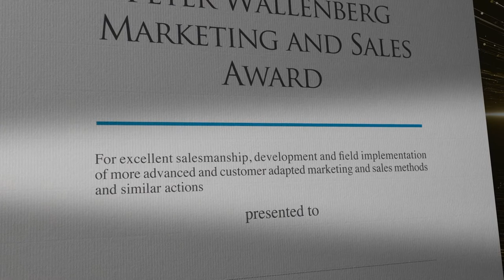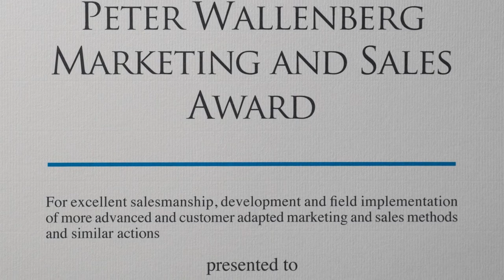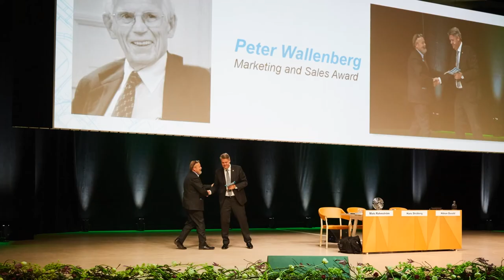Atlas Copco Group | History of Dr. Peter Wallenberg award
Atlas Copco Honorary Chair Dr. Peter Wallenberg was active with the Group for more than 61 year. He also played an important role in the Swedish and international business communities.
The Annual Peter Wallenberg Marketing and Sales Award recognizes excellent salesmanship, devlopment and field implementation of more advanced and customer adapted marketing and sales method and similar actions by the Atlas Copco group employees. Watch the journey Dr. Wallenberg and how his innovative skills helped Atlas Copco evolve.